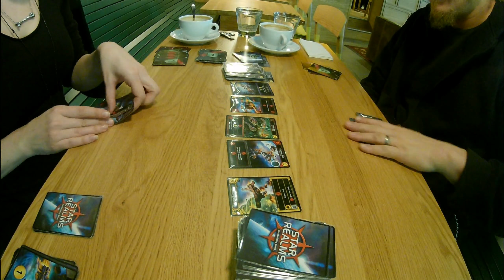Playing Star Realms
Sped up video of me and my wife playing Star Realms in coffee shop. Just in case some one might find this interesting :D